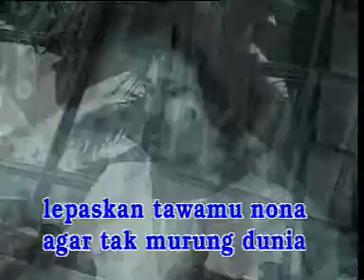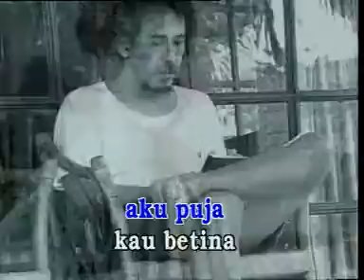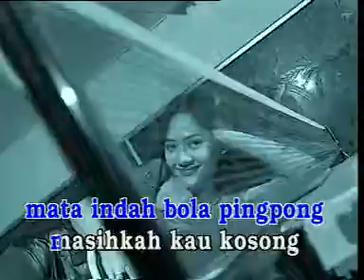Iwan Fals = Mata indah bola pingpong